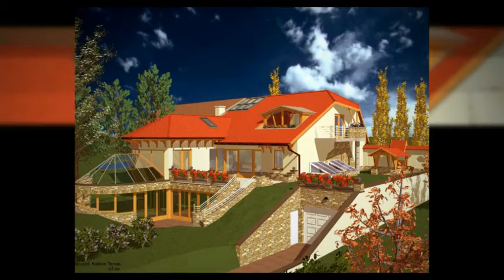katkics és társa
építészmérnök